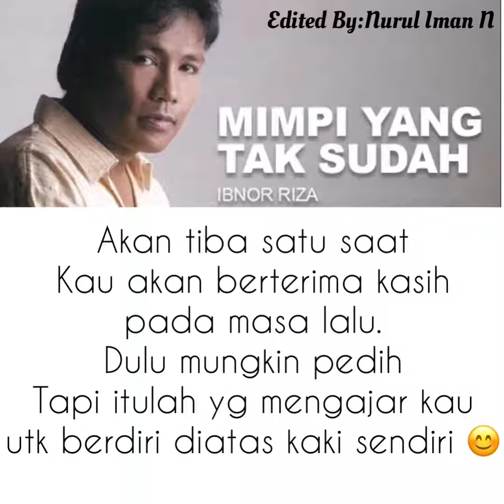Inbor Riza-Mimpi Yang Tak Sudah